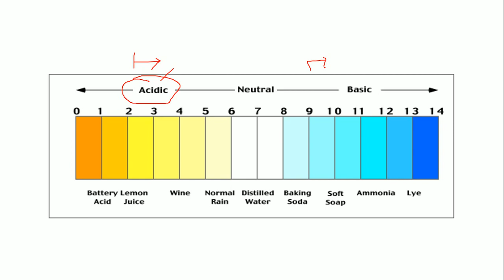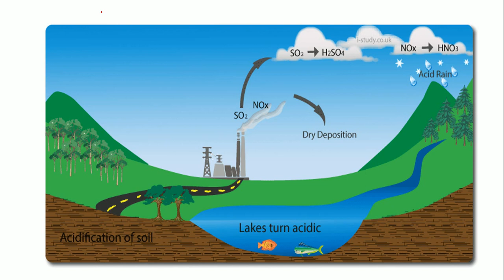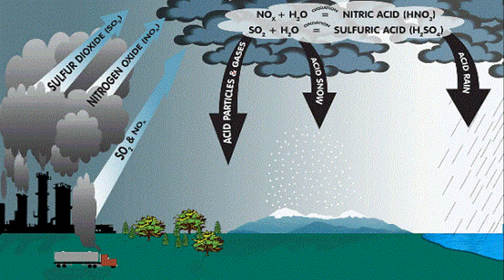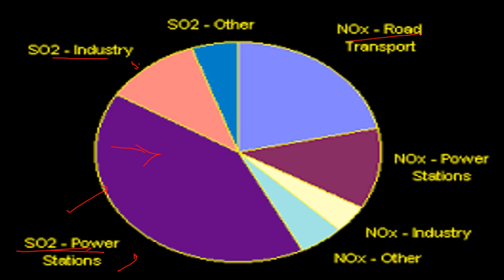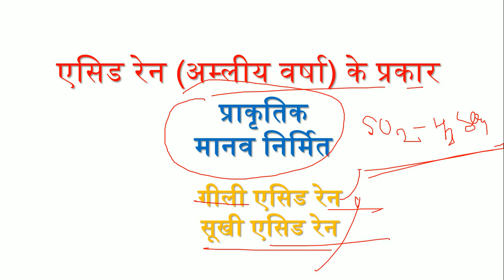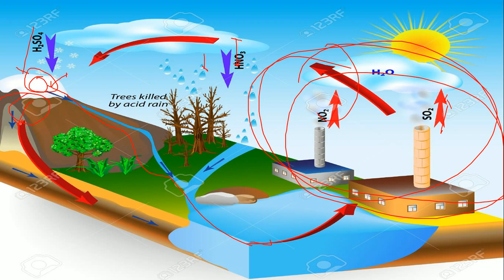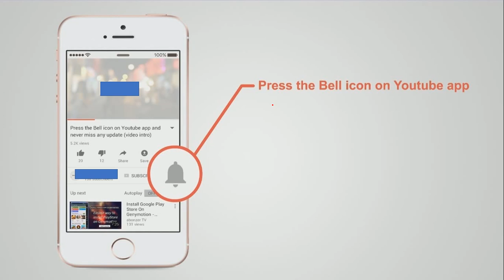अम्लीय वर्षा क्या है? कारण प्रभाव व् उपाय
A BRIEF HISTORY OF MODERN INDIA:: RAJIV AHIR
ENVIRONMENT :: SANKAR IAS NOTES

Certificate Physical and Human Geography
Oxford Student Atlas for Competitive Exams
History Of Medieval India – Satish Chandra
The Wonder That Was India – A.L. Bhasham
Science and Technology in India – TMH
Analytical Reasoning – M. K. Pandey
30 Days To A More Powerful Vocabulary by Wilfred Funk
An Advanced Approach To Data Interpretation